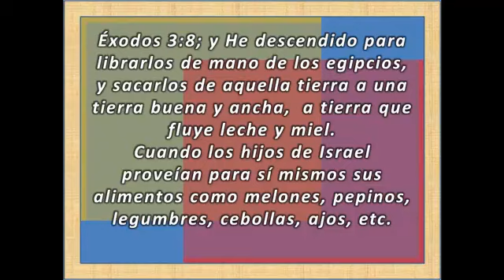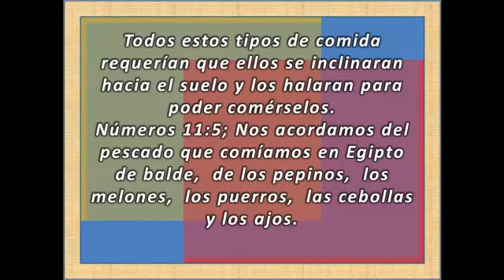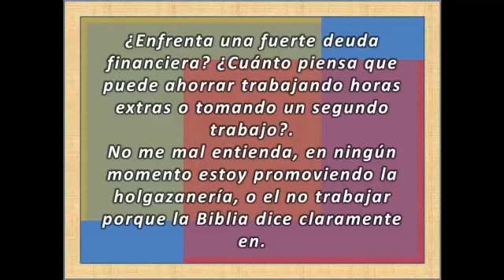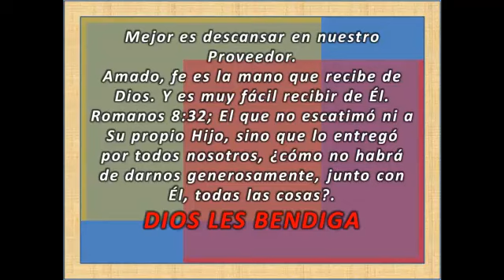ES FACIL RECIBIR de DIOS